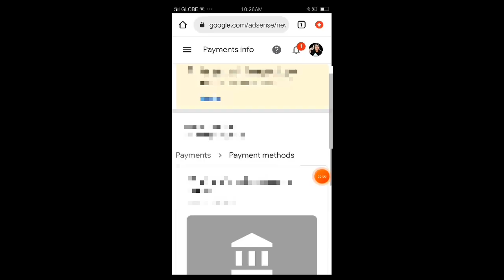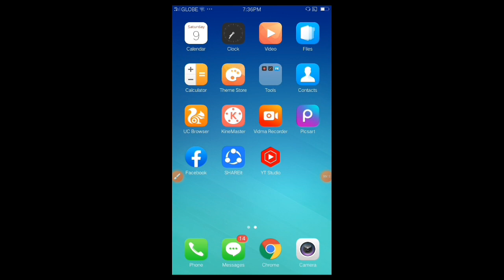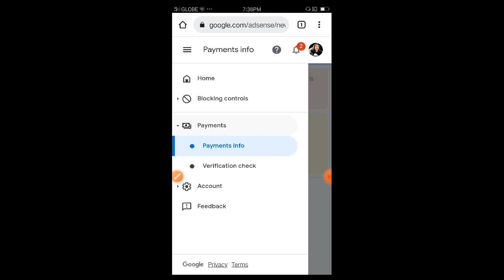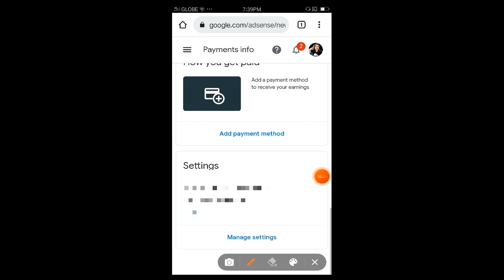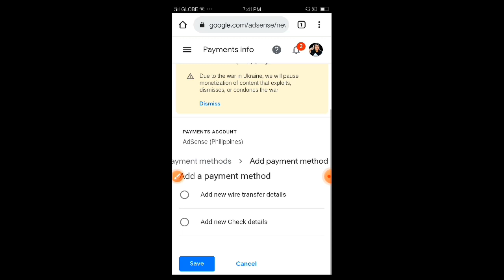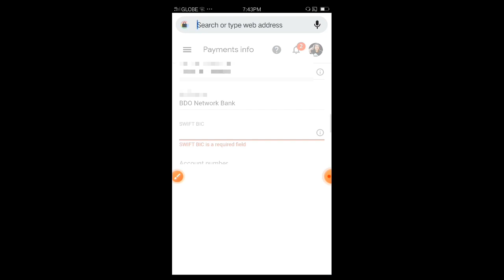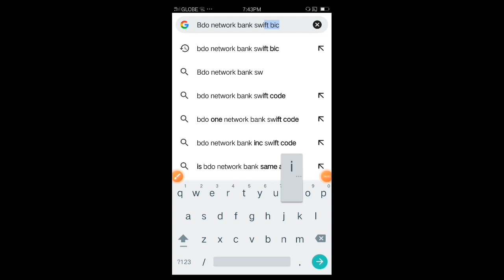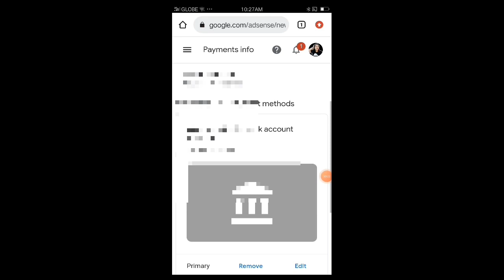How to add payment method google AdSense 2022 (tagalog) | Ediza D TV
let me show you how to add payment method to our Google AdSense account Tagalog version